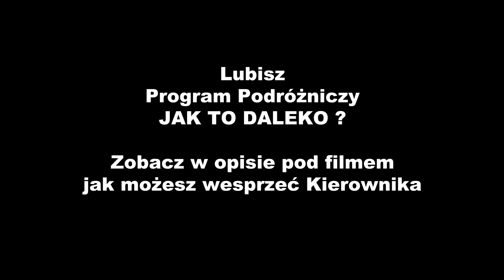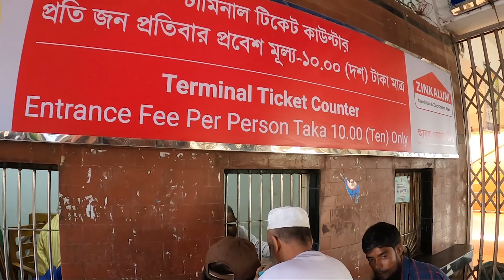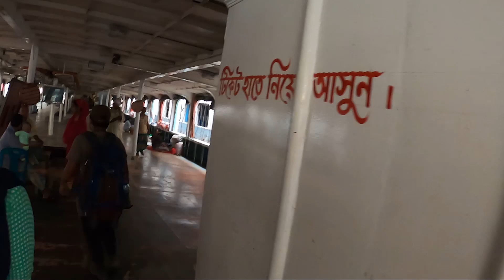BANGLADESZ KIERUNEK POŁUDNIE musimy kupić bilety na prom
Plan jest prosty - podróż na południe Bangladeszu i eksplorowanie terenów wiejskich. Czas kupić bilet na prom rzeczny. Transport wodny jest w tym kraju świetnie rozwinięty.